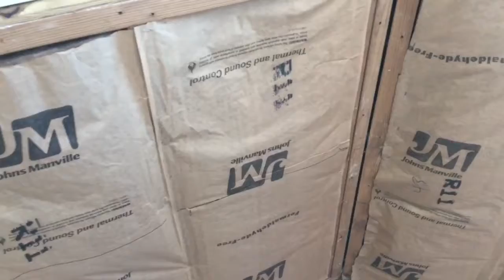Dog Toy Box Vlog_654